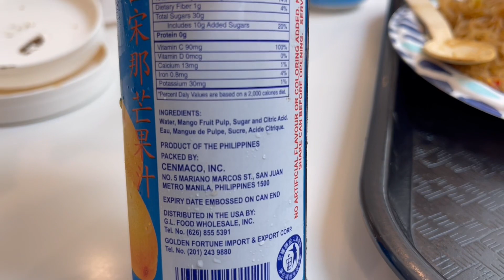🇵🇭 SISIG SUNDAY 🇵🇭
Well I’ve been craving Sisig for the past few days and we finally got some at the food court the taste was very good but the style was different from restaurant Sisig.